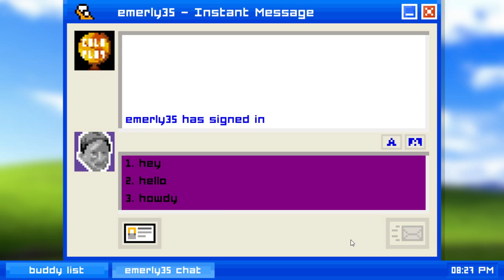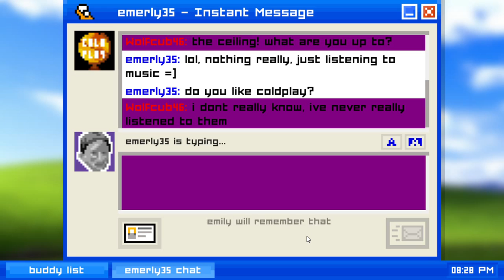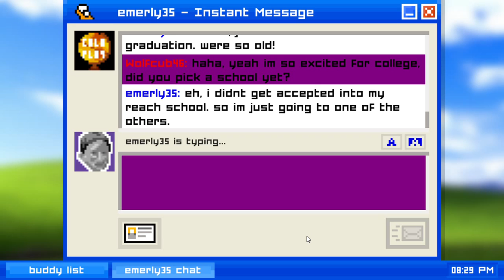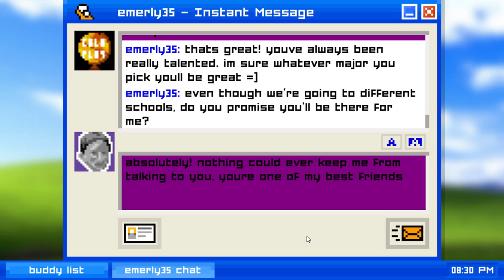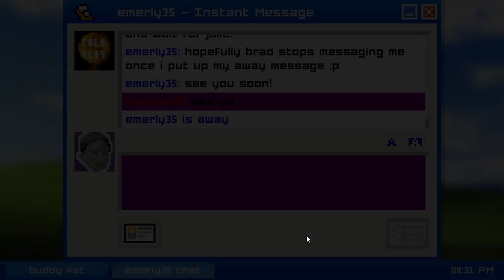Chapter 1- 2002 (Emily Is Away- Part 1)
In this series, I will not be using my mic as this game is loud and there is no settings to turn down the volume. The videos will be about five minutes as the chapters are pretty short.
Love ya guys, stay kawaii and have fun out there.